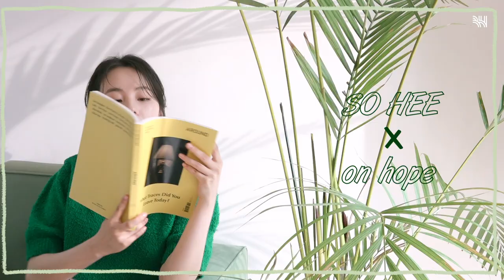[SHORT]향기나는 비하인드 보고가솧🌷☁🌿